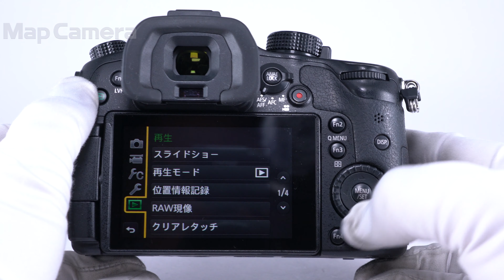Panasonic (パナソニック) LUMIX DMC-GH4 並品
Panasonic (パナソニック) LUMIX DMC-GH4